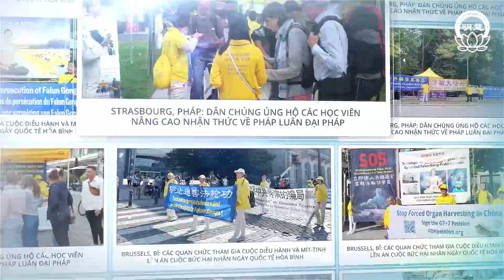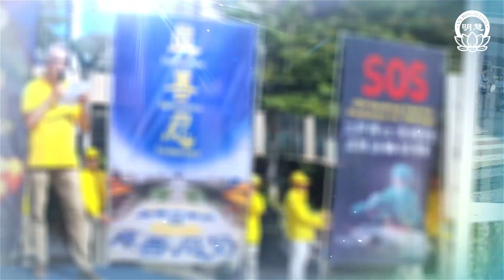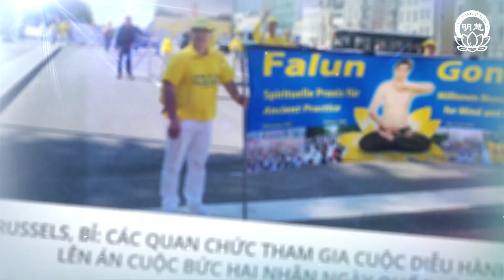Tin Tức Trên Thế giới - Số 227 | Minh Huệ Việt Ngữ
Tin Tức Trên Thế giới - Số 227